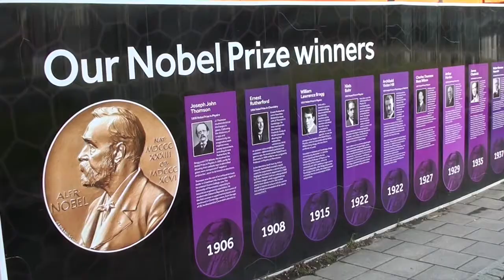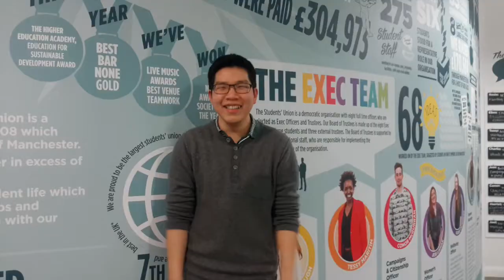Mancunian Fiesta 2015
sneak preview of the biggest Mauritian weekend in Manchester